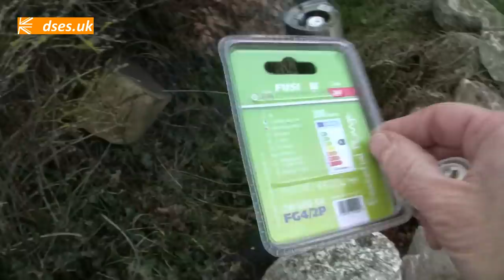Absolute sodden bollards.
It is bloody bollards an' all. This is one of those jobs that took longer than expected and yet I couldn't tell you why. It just... well... kept us busy all day, interrupted as we were by rain, hail and an unseasonable bout of hayfever.

Indeed, we were so thoroughly wet, snotty, muddy and miserable by the end of it, I neglected to even get decent footage of some of the changes we made such as the LED driver installed in the isolator enclosure and the torpedo or 'submarine' joint Nige used to extend the SWA. Sorry. Still, if you want to see one of those up close and personal, there's an older video showing the installation of such on another SELV garden lighting job

E27 to GU5.3 converters
Saxby E27 bollard light
MR16 ground spike lights

My ridiculous Amazon storefront: